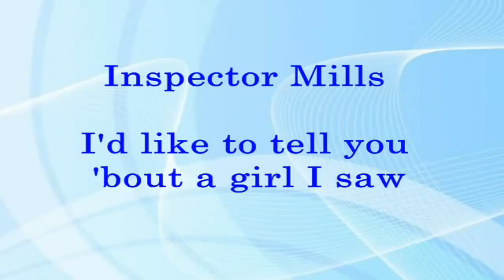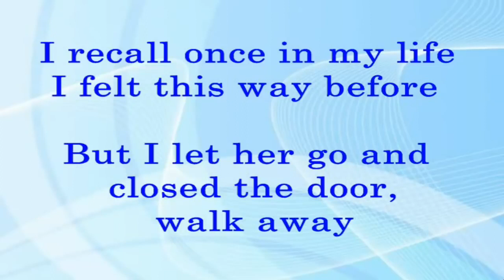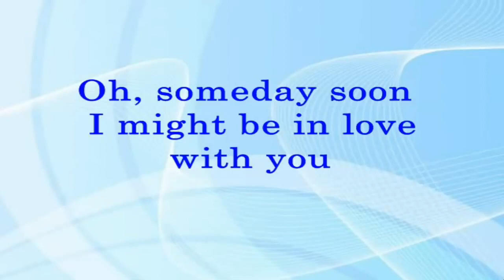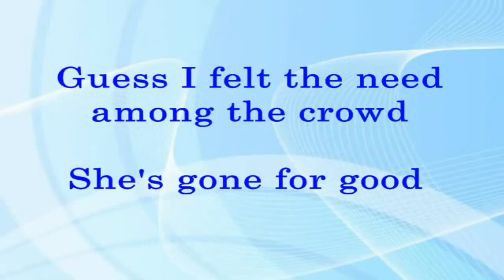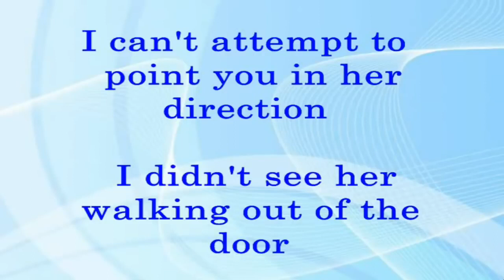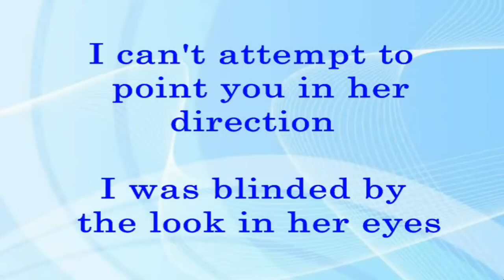Inspector Mills America with Lyrics